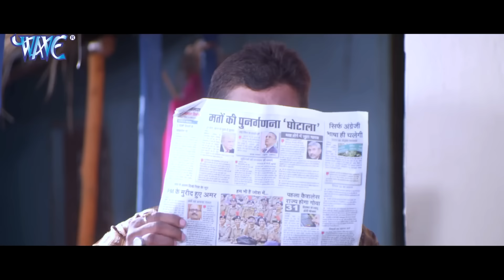दो प्रेमी (2024) चिंटू पांडेय की जोरदार धाकड़ फिल्म देख कर आपके रोंगटे खड़े होजाएंगे 2024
दो प्रेमी (2024) चिंटू पांडेय की जोरदार धाकड़ फिल्म देख कर आपके रोंगटे खड़े होजाएंगे 2024 दो प्रेमी (2024) चिंटू पांडेय की जोरदार धाकड़ फिल्म देख कर आपके रोंगटे खड़े होजाएंगे 2024